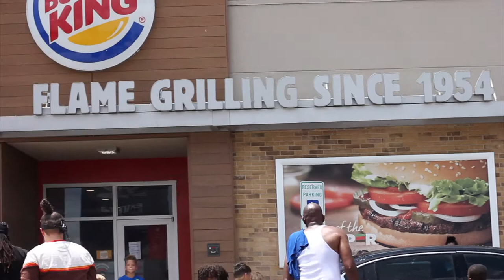Copperas Cove Colts Football Car Wash 7 31 2021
8 U Copperas Cove Colts Football- 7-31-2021